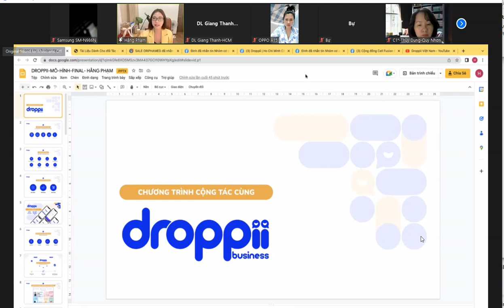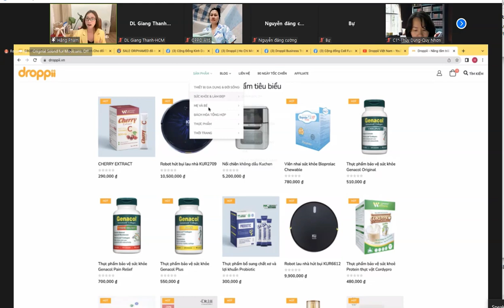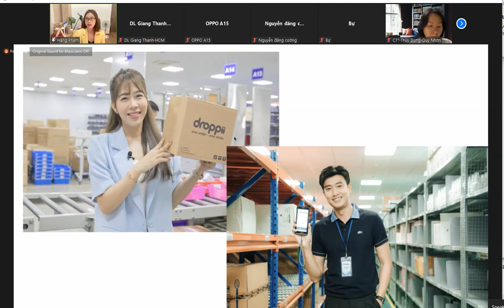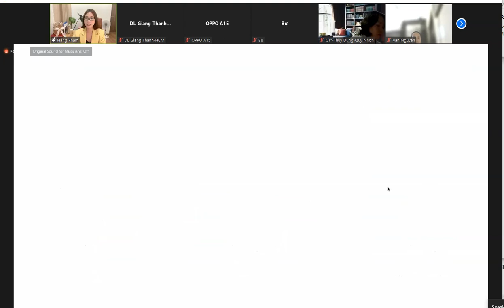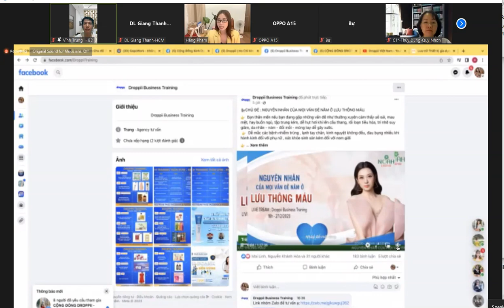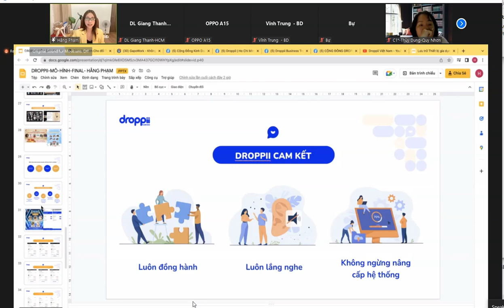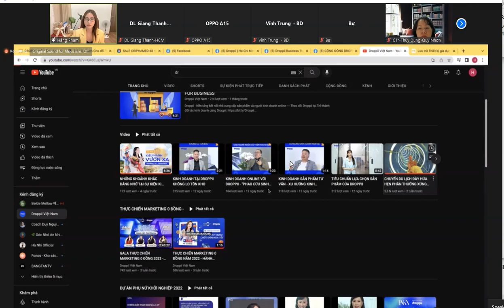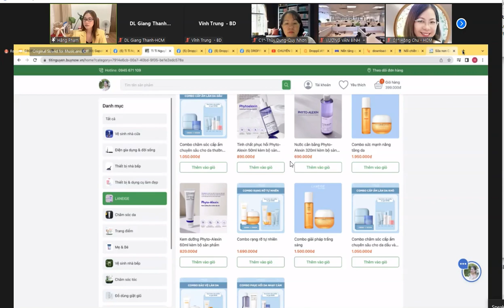Tìm hiểu Nền tảng kinh doanh online thông minh Droppii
𝗞𝗶𝗻𝗵 𝗱𝗼𝗮𝗻𝗵 𝗼𝗻𝗹𝗶𝗻𝗲 𝗰𝘂̀𝗻𝗴 𝗗𝗿𝗼𝗽𝗽𝗶𝗶
***Mô hình kinh doanh thông minh tại Droppii:
 ✅ Không bỏ vốn nhập hàng
✅ Không quản lý  hàng tồn kho
✅ Không đóng gói giao hàng.
✅ Không cần kinh nghiệm
Trở thành đối tác Công ty Uy tín.
🎁 Được  Công ty Hỗ trợ, được đào tạo kỹ năng kinh doanh online, Đào tạo từ cơ bản nhất đến nâng cao trong suốt quá trình Kinh doanh.
🎁 Cơ hội Sở hữu nhượng quyền Kinh Doanh hơn 2000 Sản Phẩm Tiêu Dùng Uy Tín Chất Lượng, nguồn gốc rõ ràng, đầy đủ giấy tờ pháp lý, chiếc khấu từ 15% đến 40%.
💰 Cơ hội mua sản phẩm tiêu dùng với giá tốt
💰Tranh thủ thời gian rãnh để có nguồn thu nhập thứ 2

👉  Tuyển cộng tác viên/ đại lý hán hàng cùng Droppii·